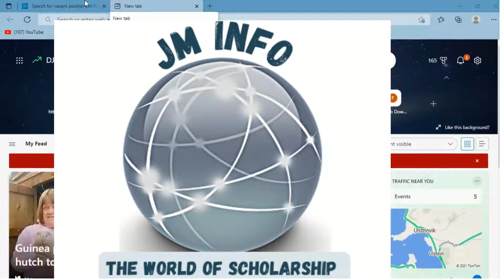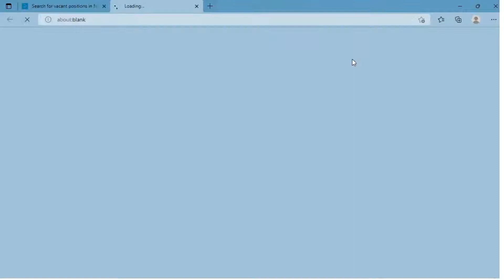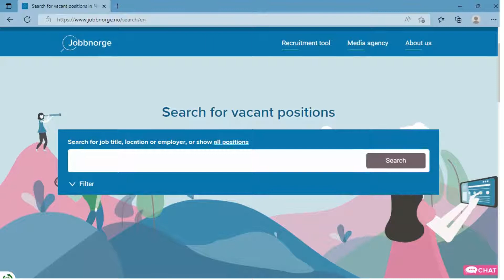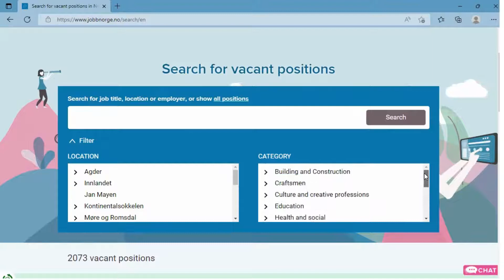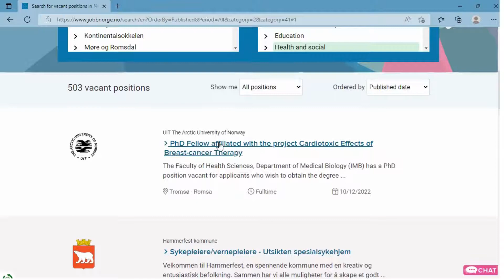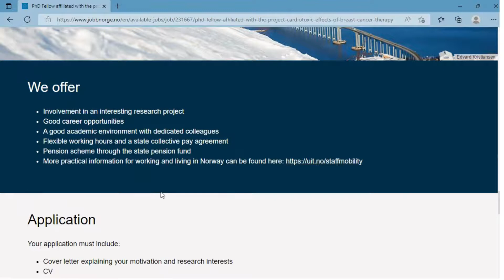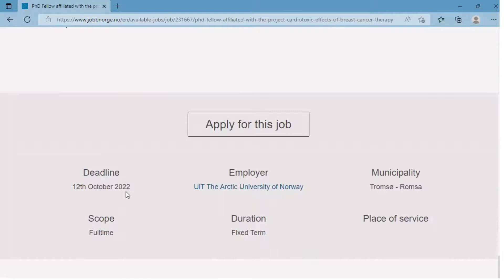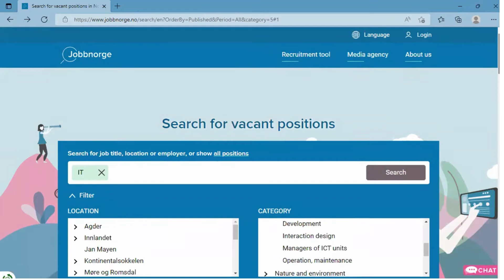Ph. D Programs in Norway | Ph. D Jobs | Scholarships for Master Student in Ph. D in Norway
This video explains the Ph. D programs for students. Here you will find complete process, how you can find right Ph. D program according to your previous education. In addition to that you can see how to make account on that portal and required documents.